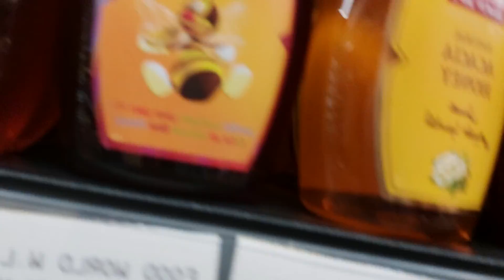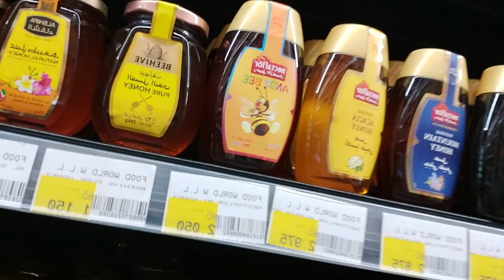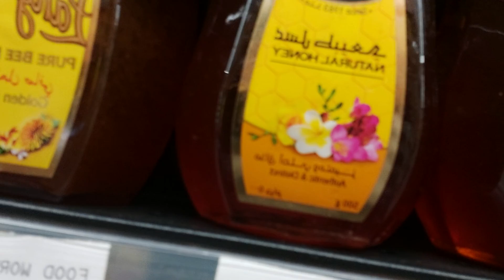I WANT LIGO SARDINES AND SKYFLAKES...VIDEO #276